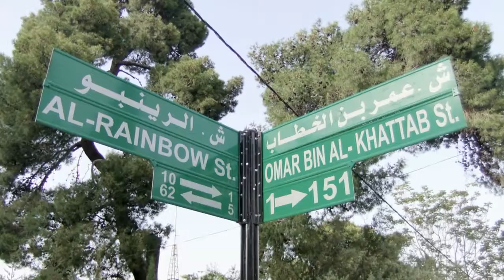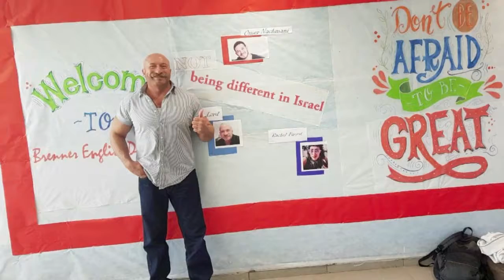2017 Honors Russell Lord